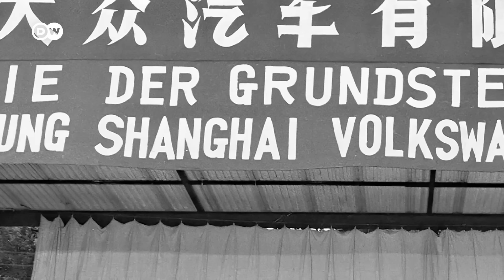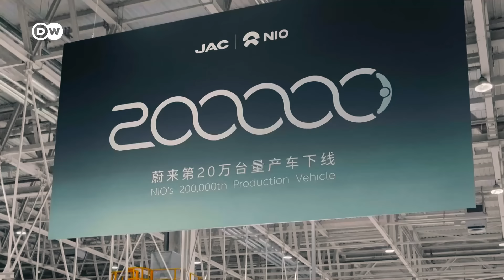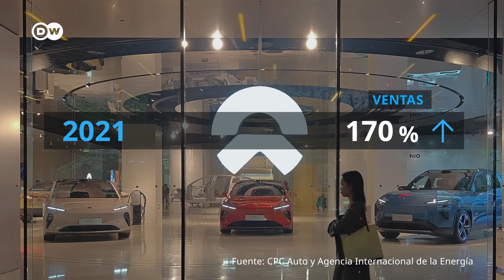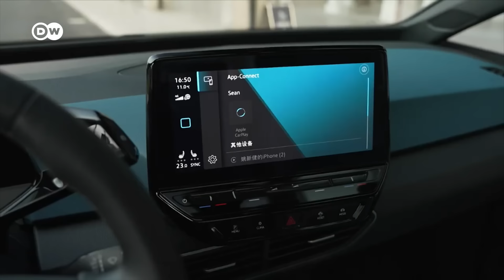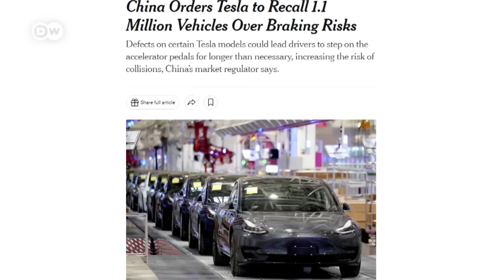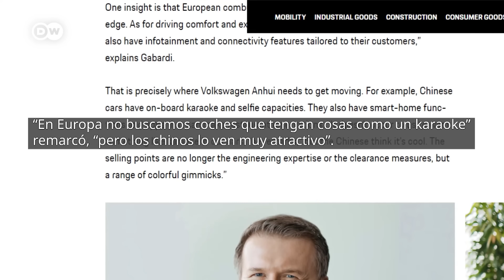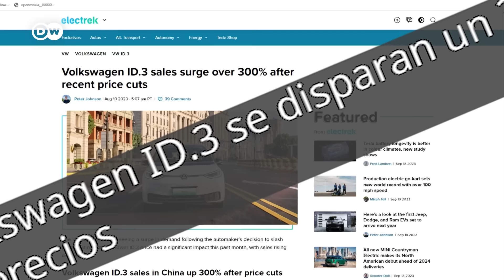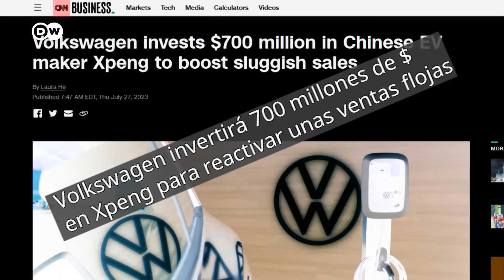¿Por qué las automotrices de Occidente tienen miedo de las chinas?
Grandes fabricantes de automóviles, como Volkswagen y Toyota, fueron en su día los más vendidos en China. Ahora están perdiendo terreno rápidamente frente a una nueva generación de empresas chinas que atraen a los compradores locales con vehículos eléctricos avanzados y asequibles. Analizamos en qué se equivocaron los fabricantes de automóviles, en qué acertó Pekín y cómo los próximos años podrían reorganizar la industria automovilística mundial.